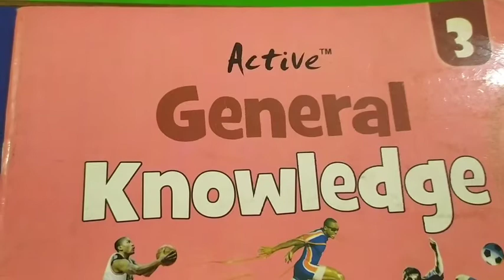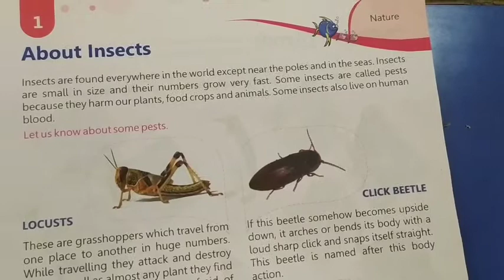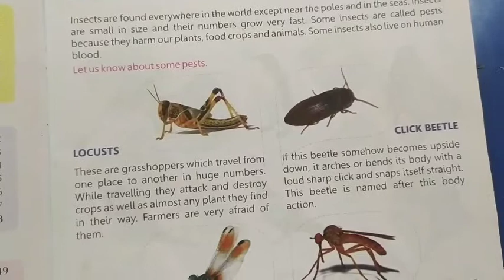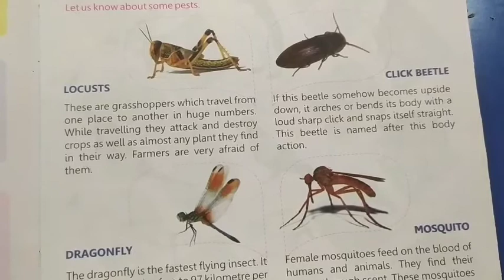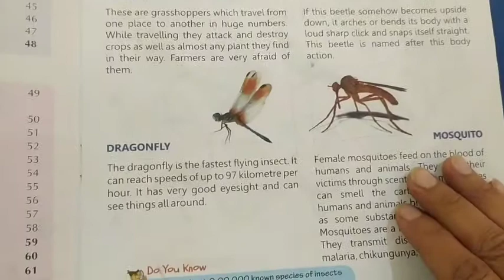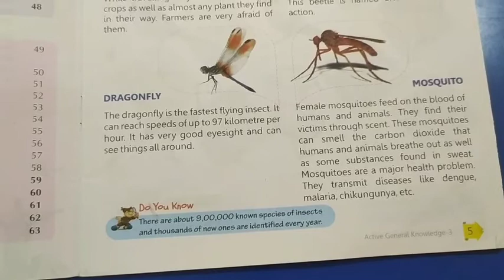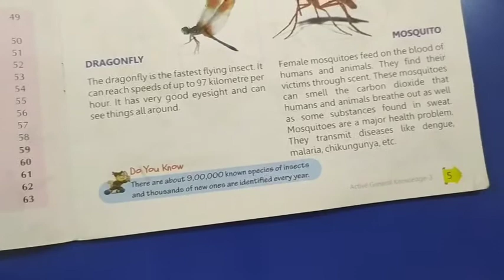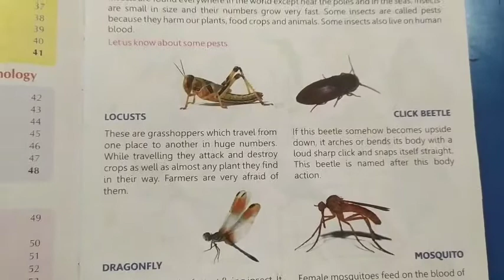CLASS IIIrd G K CH I DATE 130421